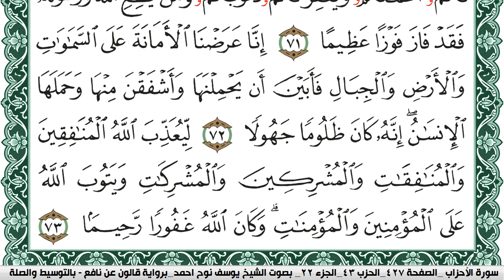سورة الأحزاب مكتوبة يوسف نوح احمد Surah Al Ahzab برواية قالون عن نافع بالتوسيط والصلة | كنوز الهدى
الكلام الذي في الأسفل لغرض نشر المقطع فقط :

كنوز الهدى

كنوز الهدى,
كنوز الهدي,
كنوز,
الهدى,
الهدي,
قران كريم
قرآن كريم
قرءان كريم
قران
قرآن
قرءان
القران الكريم
القرآن الكريم
القرءان الكريم
القران
القرآن
القرءان
قران كريم,
قران كريم,
KonoozAlhuda
konoozalhuda
konooz
Konooz Alhuda